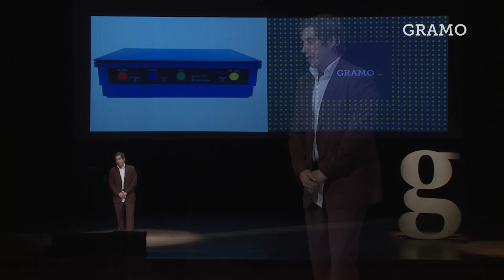Gramo / Nelson Sanabria / Confiá en tu Instinto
Nelson es el primer paraguayo en participar en moto en el Rally Dakar.

El Rally Dakar es una de las competencias mas exigentes - si no LA mas exigente - del mundo, y tambien una de las mas conocidas, por el nivel extremo que presentan sus pruebas.

El camino de Nelson es la prueba de la perseverancia y la constancia. En esta charla, nos cuenta los desafios de una niñez llena de sueños hasta pelear duro para poder hacer realidad cada uno de ellos.